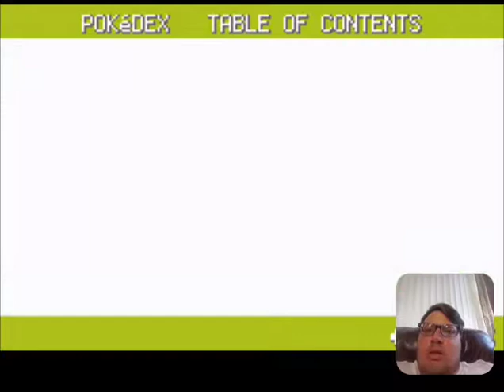The Batlocke Ep9 What In The Actual ...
Hey my dark knights its the batbran and welcome to my very own nuzlocke type the Batlocke. In this series it has all the same rules as a regular nuzlocke but with a twist with catching mons and healing which I will tell all of you in the video. Thank u all so much on the support you all give me. If you are excited for the Batlocke hit that like button and comment down below on which starter we should go with and if you are new subscribe to the Batbran today for more of the Batlocke.

Here is my discord if you want to chat with me